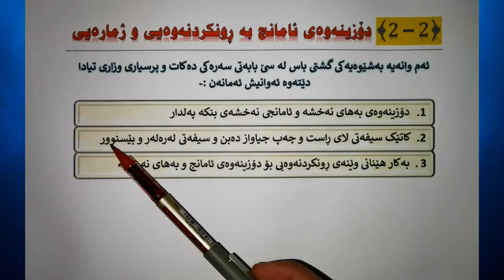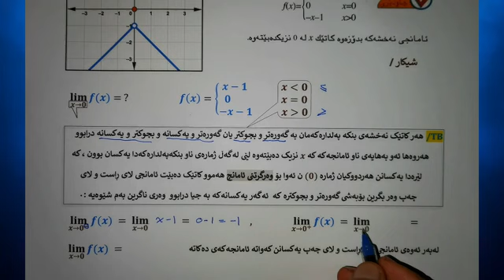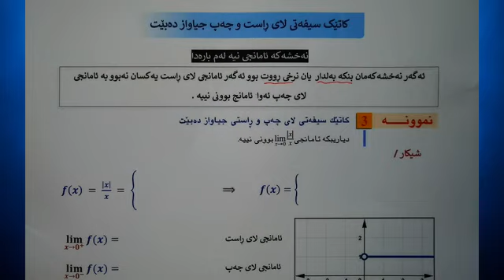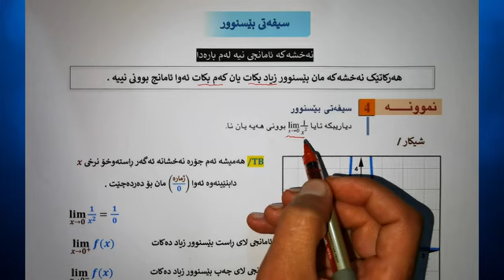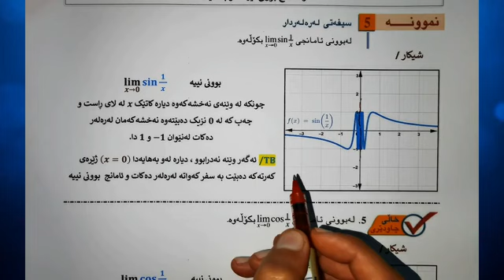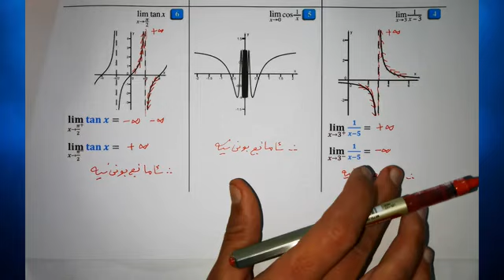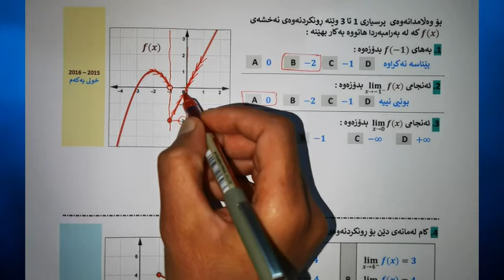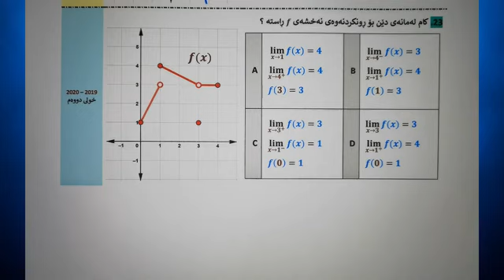بیرکاری پۆلی 12 بەشی دووەم وانەی یەکەم مامۆستا هێمن احمد